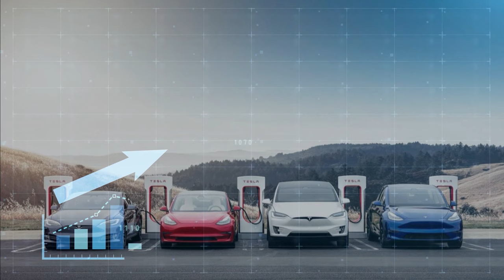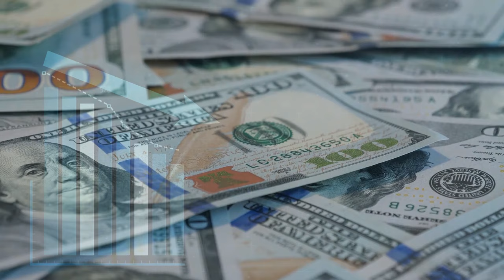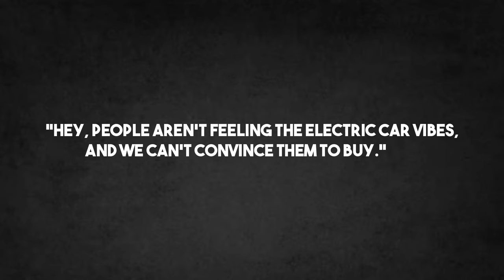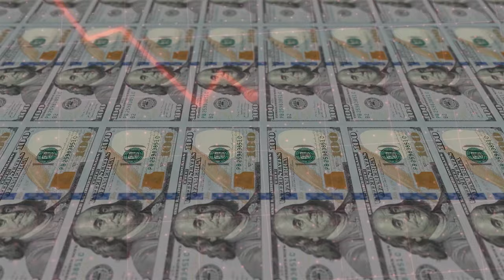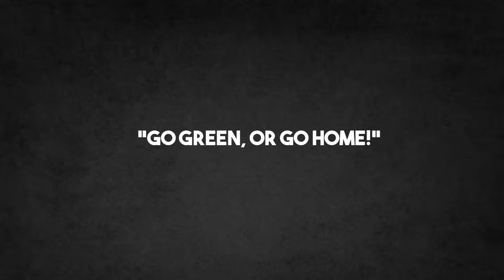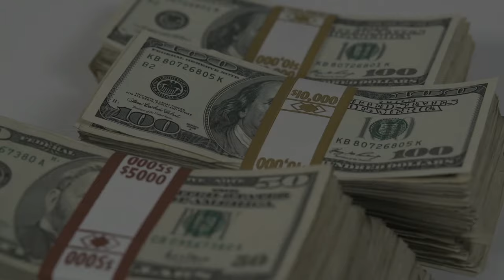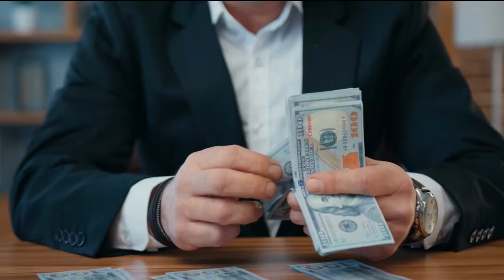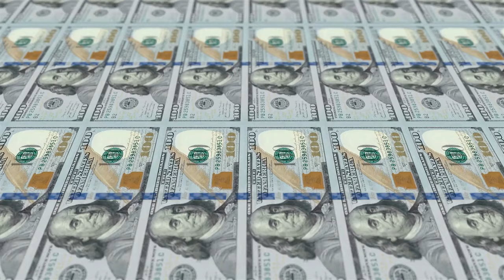🚨BREAKING: Biden SHOCKED as EV Makers Can't Sell EVs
Biden SHOCKED as EV Makers Can't Sell EVs
Hit the brakes on Biden's EV dreams! 🔌🛑
Join us as we dissect the clash between President Joe Biden's ambitious electric vehicle (EV) plans and the automobile enthusiasts urging caution. What does this mean for the future of EVs, and how will Biden's influence shape their trajectory? 🤔
🌐📈 Public opinion and leading EV manufacturers, including Ford, GM, and Tesla, are pushing back against the President's fervent push for adoption. Despite Biden's vision of EVs as the future, the market is witnessing a surprising surplus of unsold electric vehicles, with major automakers slashing prices. Uncover the complexities and contradictions in this high-stakes automotive tug-of-war. 🚗
Buckle up for an in-depth exploration of the clash between presidential ambition and market realities! ⚡🌐